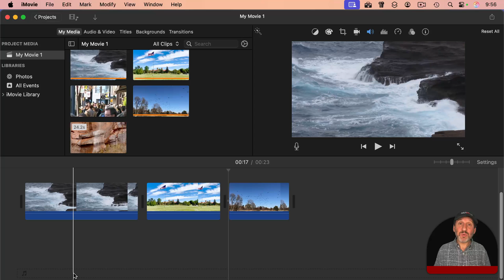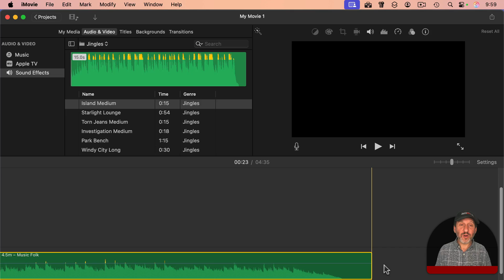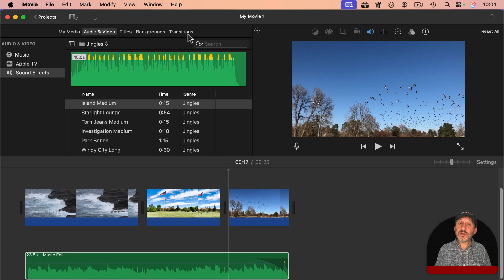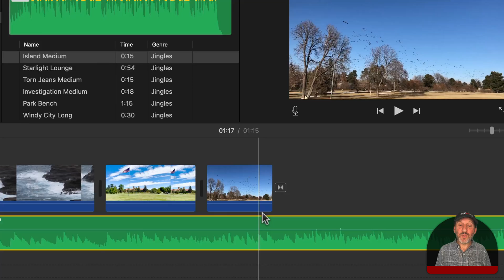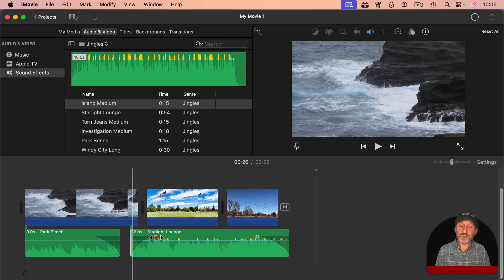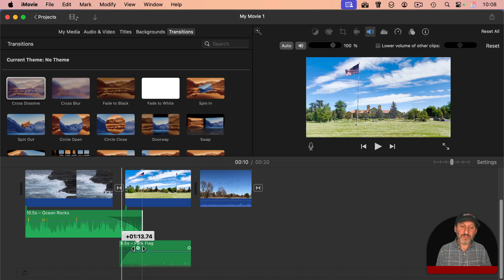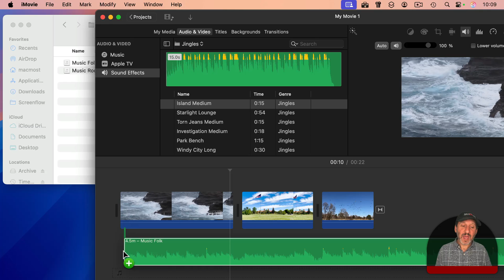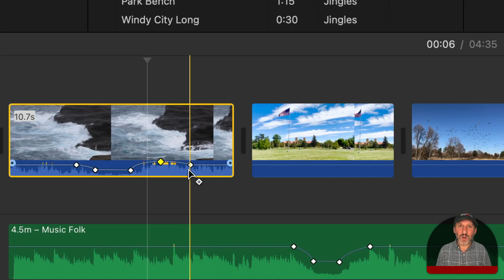How To Fade Out Music and Sound In iMovie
Instead of having music continue past the end of your video clips, or having it end abruptly, you can easily fade out music and other audio at the end of your movie. You can also adjust the volume of audio clips making them fade in, out, cross-fade, do L-cuts and J-cuts, and also manually control the volume at any point you like.

00:00 Intro
00:13 How To Fade Out The Music Track
04:14 How To Fade Out Audio Attached To Clips
05:09 Fade Out One Track While Another Fades In
05:51 How To Fade Out Clip Audio
06:36 How To Overlap Audio With J-Cuts and L-Cuts
07:52 Manually Control Volume With Keyframes